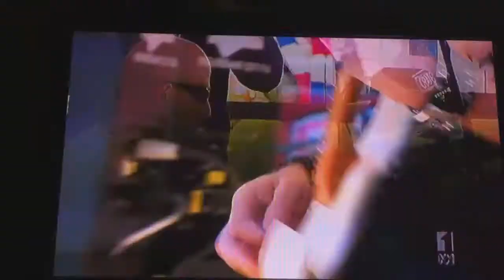Clearway - Live @ SANFL Grand Final